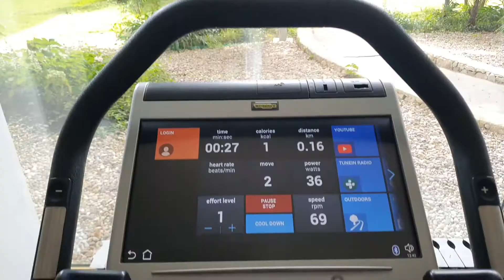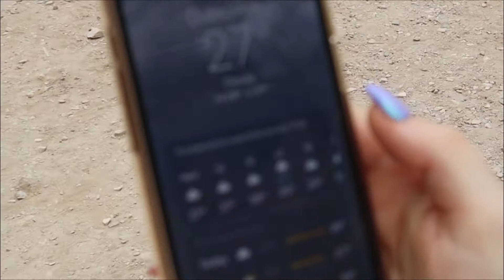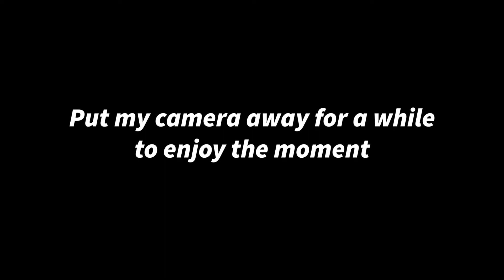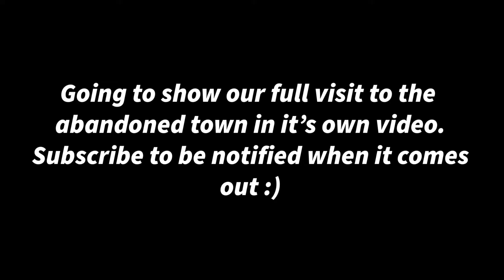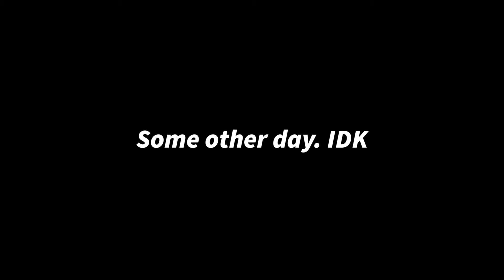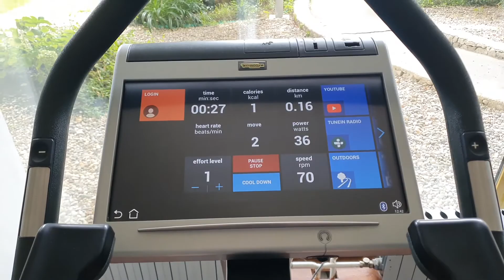The Most Beautiful Place I've Ever Been |Croatia Vlog